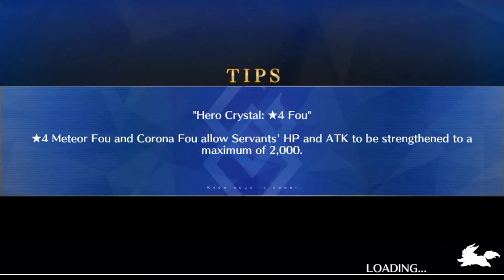[FGO NA] Da Vinci Event Rerun - ALL Node (3 Turn)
Needs facecards on 3T, and if Helena's np buff won't proc, need facecards too.

Composition:
Helena(10/8/10).
Penth(10/10/10).
Arash(1/1/10).
Waver SUPPORT(10/10/10).
For bond only(Angra)
Ishtar(10/10/10)

Battle:
Da Vinci Rerun - ALL Node.

Game:
Fate/Grand Order NA Version.